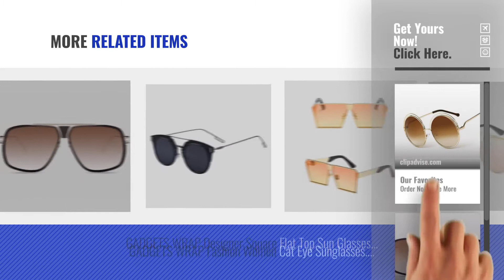Top 10 Gadgets Wrap Sunglasses [2018]: GADGETS WRAP Round Women Sunglasses Lady Fashion Desinger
For More great products by gadgets wrap, Click this link.[

GADGETS WRAP Round Women Sunglasses Lady Fashion Desinger Mirror Sun Glasses Female Hot Big Size (G11) Round Women Sunglasses Lady Fashion Desinger Mirror Sun Glasses...

GADGETS WRAP Unisex Oversized (C-11) Brown Luxury Sun Glasses For Men Women Rectangle 2017 Unisex Oversized (C 11) Brown Luxury Sun Glasses For Men Women...

GADGETS WRAP New Oversized Cat Eye Sunglasses For Women (G5) Oversized Cat Eye Sunglasses For Women (G5)

GADGETS WRAP Designer Wood Cool Shades Master Rivet Sunglasses. (G191) Designer Wood Cool Shades Master Rivet Sunglasses. (G191)

GADGETS WRAP Cool Fashion Pinhole Sunglasses Celebrity Sun Glasses (G3) Fashion Pinhole Sunglasses Celebrity Sun Glasses (G3)

GADGETS WRAP Half Metal Frame Men Sunglasses Classic Retro Vintage Sun Glasses. (G19) Metal Frame Men Sunglasses Classic Retro Vintage Sun...

GADGETS WRAP Fashion Sunglasses Men Mirrors Coating Points Black Frame Eyewear Male Sun Glasses.(G-17.) Fashion Sunglasses Men Mirrors Coating Points Black Frame Eyewear...

GADGETS WRAP New Womens Cat eye Sunglasses Vintage Metal Retro Women Mirror Shape (G10) Womens Cat eye Sunglasses Vintage Metal Retro Women Mirror...

GADGETS WRAP Designer Square Flat Top Sun Glasses Mirror Women Sunglasses Men Eyeglasses Hip Hop big Frame (G6) Designer Square Flat Top Sun Glasses Mirror Women Sunglasses Men...

GADGETS WRAP Fashion Women Cat Eye Sunglasses. (GN) Fashion Women Cat Eye Sunglasses. (GN)

Try also